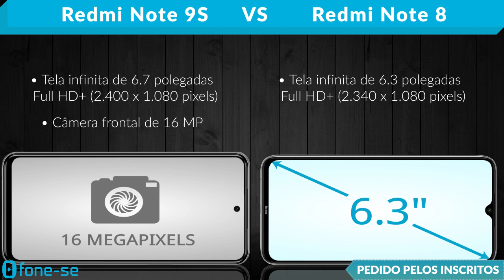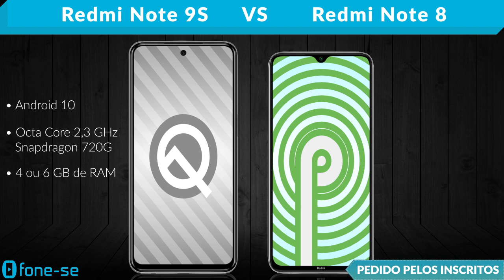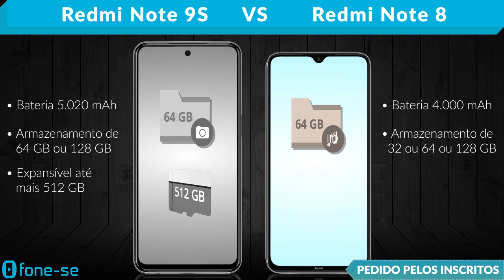Redmi Note 9s vs Redmi Note 8 (Comparativo)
Confira a ficha técnica do Xiaomi Redmi Note 9S e do Xiaomi Redmi Note 8, uma comparação de tamanho exclusiva (3D), e muito mais.

(Redmi Note 9S)